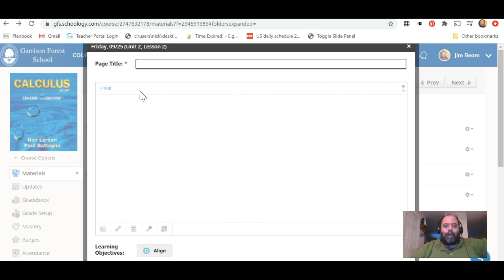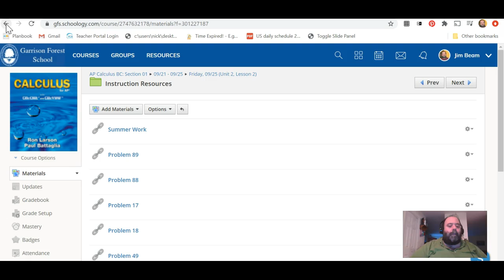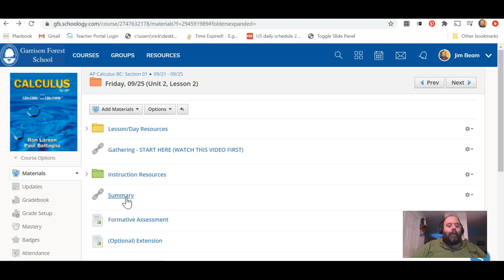BC Calc Unit 2 - Lesson 2 Intro